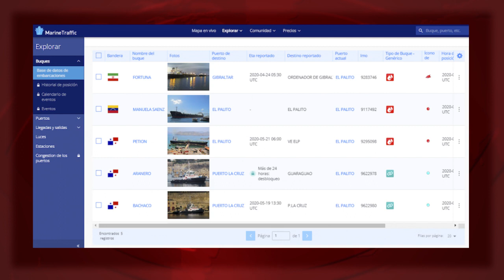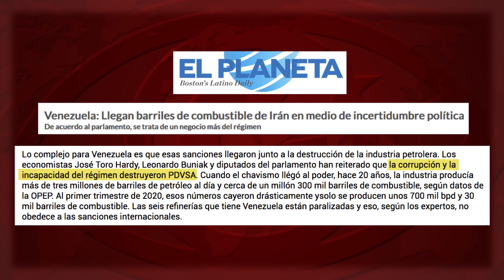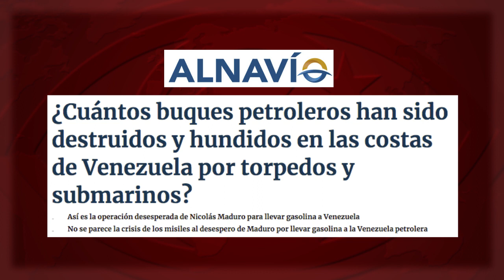Gasolina iraní para Cuba y periodismo de chivatos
(+Italiano/Français/ Deutsch)

Benzina iraniana per Cuba e giornalismo di delazione
L’essence iranienne pour Cuba et le journalisme des cafards
Iranisches Benzin für Kuba und der Journalismus der Petzer

Un gran envío, desde Irán, de gasolina, aditivos y repuestos paliará el desabastecimiento de combustible en Venezuela. Pero en esta situación, ¿quién es el “villano”, según buena parte de la prensa internacional? ¿EEUU, que prohíbe a Venezuela la compra de aditivos para la fabricación de gasolina? No: es Cuba.